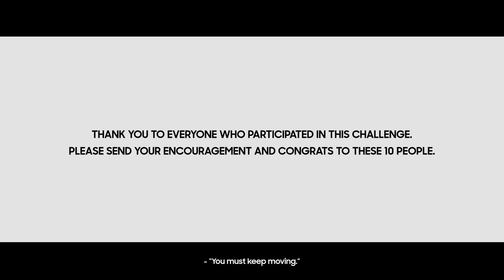[PENUP] Challenge Review : Let's Draw Bicycle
The Topic of the second challenge of April was ‘Bicycle’.

 These are the 10 winners.
 Congratulations!
 @ nuni
 @ Dr.Gazi
 @ Kitty11
 @ pigama
 @ Diana
 @ vlad
 @ ZieBee
 @ Hypnorino
 @ xiaos
 @ R.A.A

 Thank you to everyone who participated in this challenge.
 Please send your encouragement and congrats to these 10 people.

 The first challenge of May, ‘Let’s draw My Home’ is ongoing.
 We hope for your active participation.